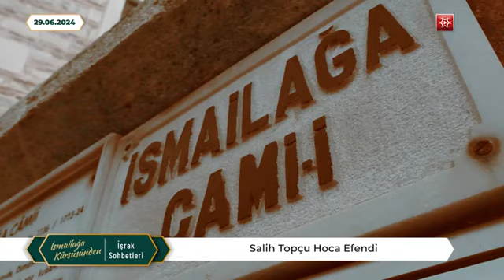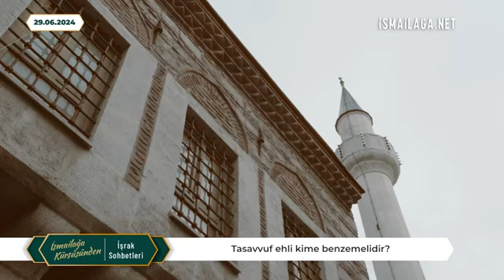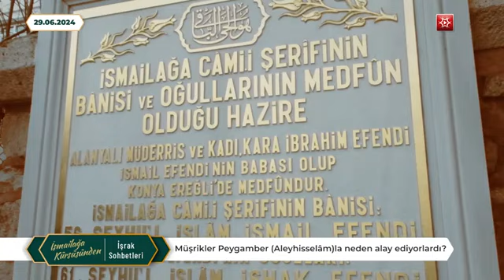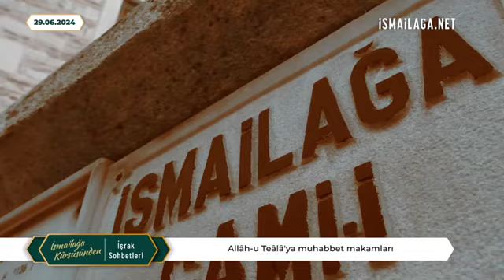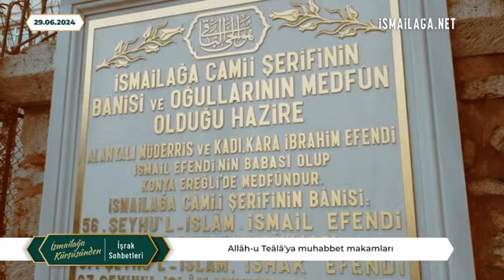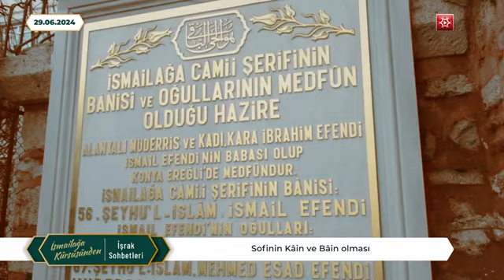İşrak Sohbetleri; Müridin Kalbinde Tek Sevginin Bulunması- Salih Topçu Hocaefendi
Salih Topçu Hoca Efendi, İsmailağa Kürsüsünden; İşrak sohbetinde, müridin kalbî bazı durumlarını anlatıyor.

Salih Topçu Hoca Efendi, bu sohbetinde, insanların bir kısmının dünyaya, bir kısmının da ahirete talip olduğunu, Allah Teâlâ hazretlerine dostluk yolunda giden dervişlerin zahiren insanlar içerisinde olup
manen Allah Teâlâ hazretleriyle beraber olması gerektiğini ve bunun büyük bir nimet olduğunu anlatmaktadır.

Mahmud Efendi (Kuddise Sirruhu) Hazretlerimizin adeti üzere devam edegelen sabah hatme-i hâceden sonra Risâle-i Kudsiyye ve Mektûbât- Rabbanî ile icra edilen sohbetler devam ediyor.

İsmailağa Camii İşrak Sohbeti

İyi anne baba, evladını hoca olarak yetiştirendir.
- Mahmud Efendi Hazretleri (k.s.)

“Bir topluluk Allah’ı zikretmek üzere bir araya gelirse melekler onların etrafını sarar; Allah’ın rahmeti onları kaplar; üzerlerine sekînet(kalp huzuru) iner ve Allah Teâlâ onları yanında bulunanlara över.”
(Müslim, Zikr 39, 38., Ebû Dâvûd)